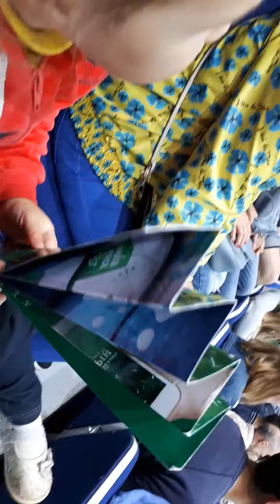Нужно их опять на хоккей сводить, сможем интересно с Лилианкой, на футболе уснули, 🤭🤭🤭.